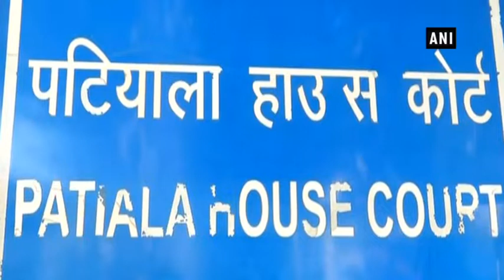2016 JNU sedition case: 1200-page chargesheet filed against Kanhaiya, Umar & Anirban - ANI News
New Delhi, Jan 14 (ANI): A 1200-page chargesheet has been filed in Patiala House Court in the 2016 JNU sedition case against JNU students who had raked up a storm by allegedly raising anti-India’ slogans.